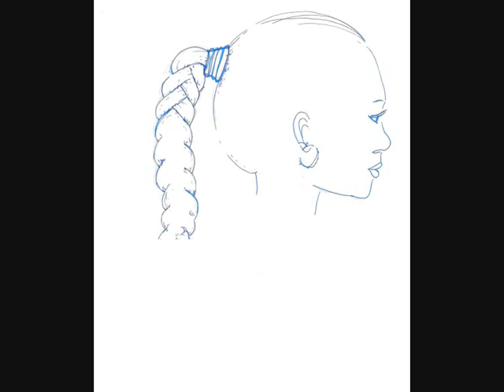lovely long hair